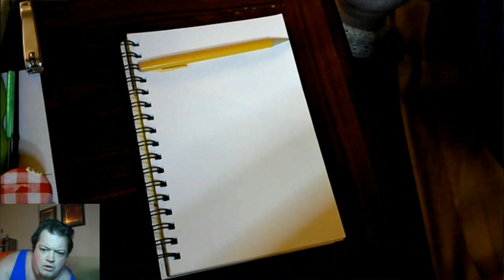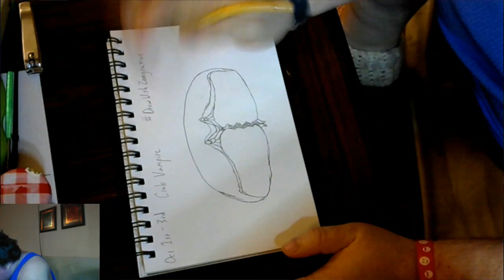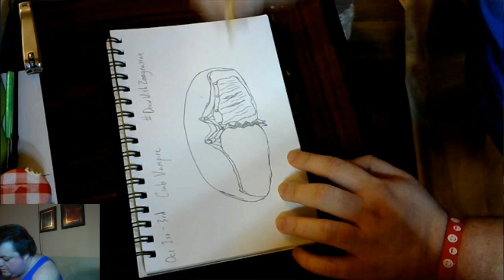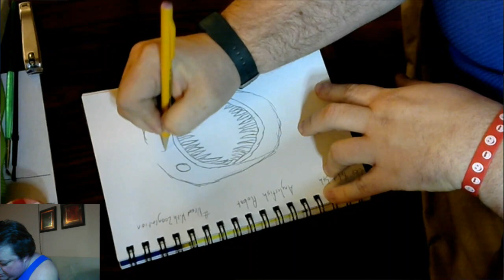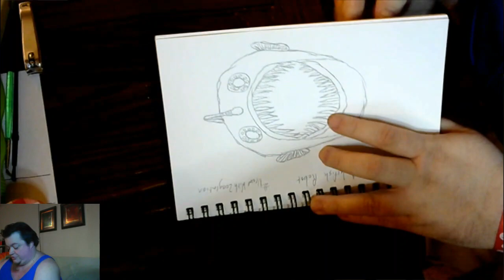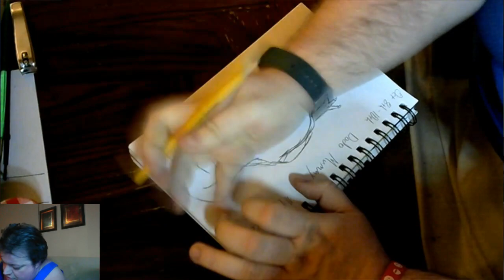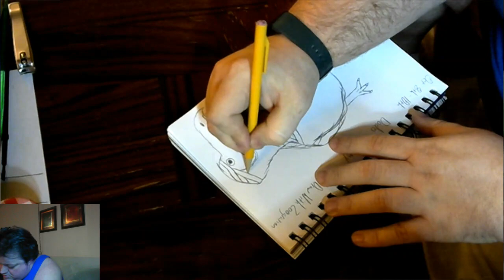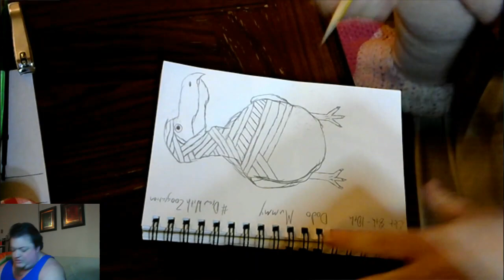Spooktober Crafting! Tonight we're playing with air dry clay!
Air dry clay and drawing!  A few bits that will be painted to make costume pieces for my sons and something for a friend.
The drawings are from the DrawWithZoogration drawing prompts for October!